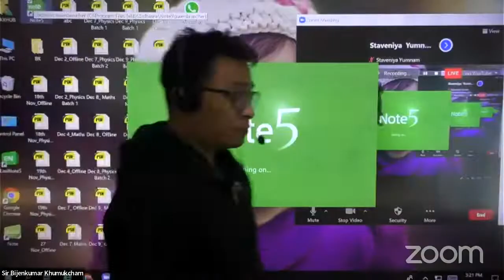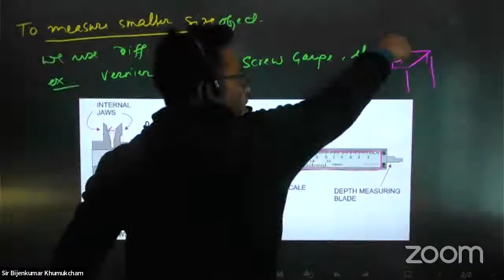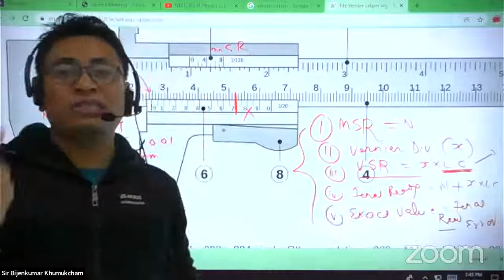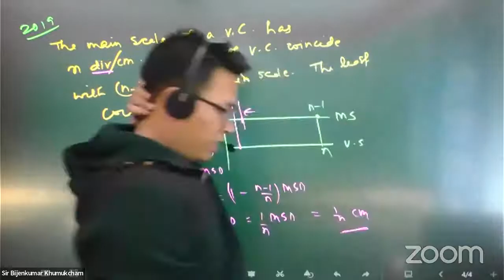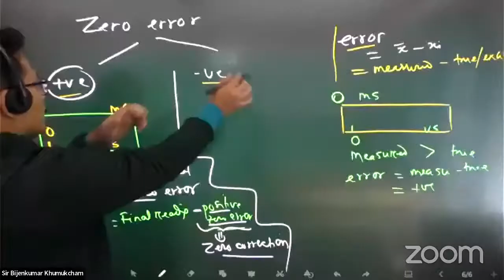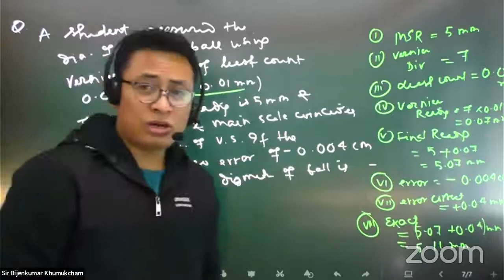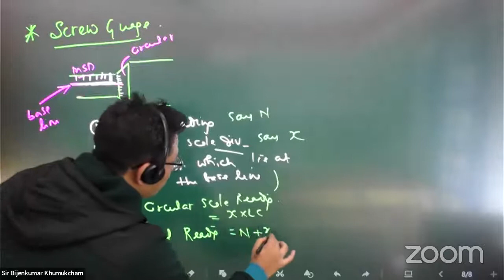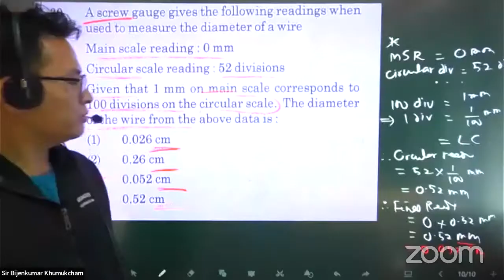NEET/JEE XI Physics / Chapter 1: Unit & Measurement ( Least Count , Vernier & Screw Gauge )